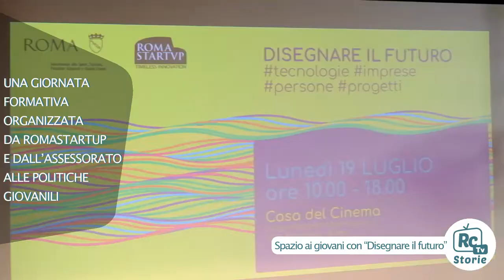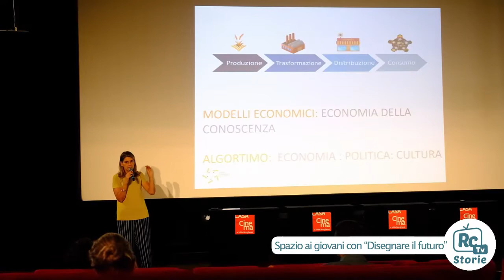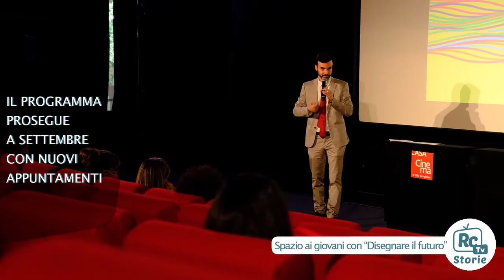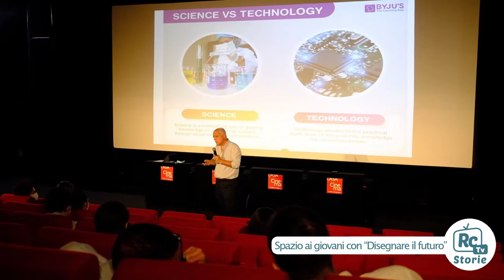Spazio ai giovani con "disegnare il futuro" - RCTV